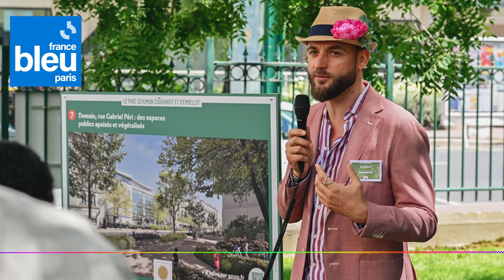Interview France Bleu Paris Damien Oberle Directeur de la valorisation des Espaces publics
Un Square Schuman dans le centre ville de Montrouge repensé par la Mairie et ses habitants, c'était le sujet de l'interview de Damien Oberle sur France Bleu Paris.